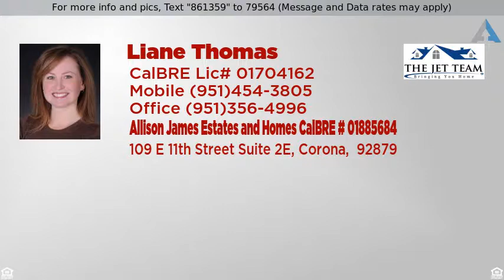Priced at $447,000 - 2052 S Vicentia Avenue, Corona, CA 92882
Just Listed! Single story ranch style home in Coro

Just Listed! Single story ranch style home in Corona. This stunning home features 3 roomy bedrooms, and 2 baths. The living room has a wood burning fireplace for chilly evenings and leads you to the spacious kitchen. The remodeled kitchen has amble storage, a dining area, and a large island workspace. Down the hall you'll find a guest bath and 3 bedrooms, including the master suite with private bath. This home has been completely remodeled with newer carpet, dual paned windows, scraped ceilings, updated interior doors, fresh interior paint, new light fixtures, ceiling fans, tile floors in the bathrooms, and a roll up metal garage door with opener. The water heater was replaced in February 2018, and the ice cold a/c is newer, too. The kitchen has been remodeled with tile floors, wood cabinets, and granite counter tops. The back yard is private and has a peek-a-boo view of the hills. There is a covered patio, and several fruit trees including Grapefruit, Valencia Oranges, Satsuma Orange, Navel Orange, and Lemon. There are 2 producing Avocado trees, too. You'll love the 2 car garage, extra wide driveway, and gated RV parking area. This home is move in ready, and commuter close to the 91 and 15 freeways. Also close to shopping, award winning schools, medical facilities, and bus route. Plan your visit today!